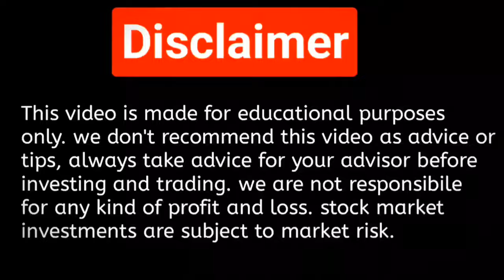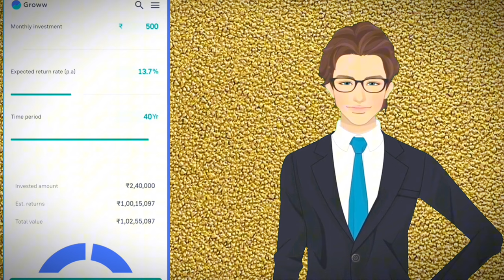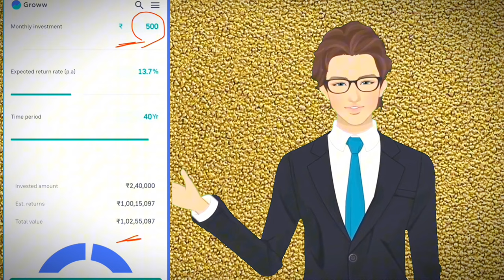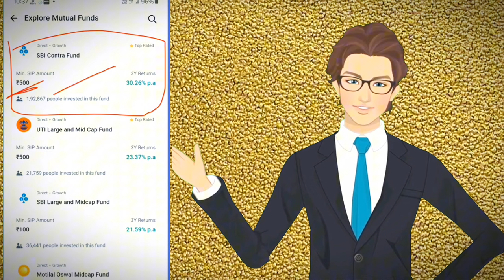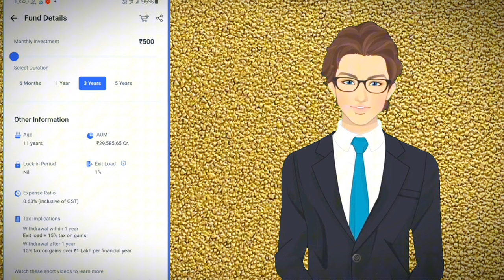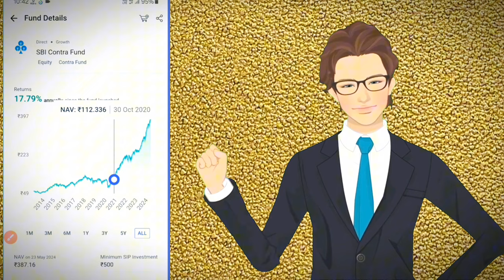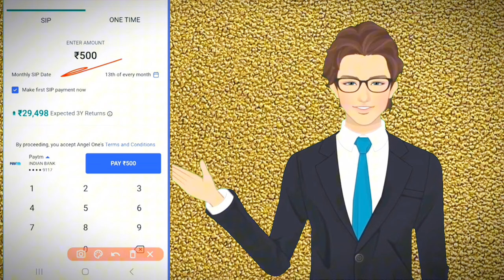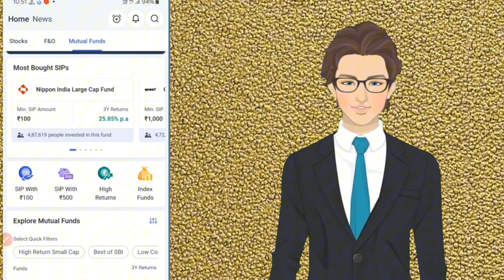how to investment , sbi best sip plan 2024 - sbi best mutual funds 2024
investment kaise karen
best sip  kaun si hoti hai
SIP kaise karte hain
how to invest sip